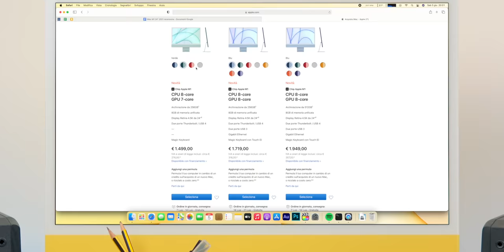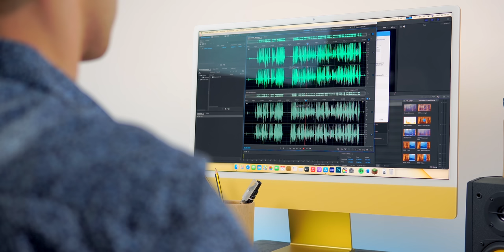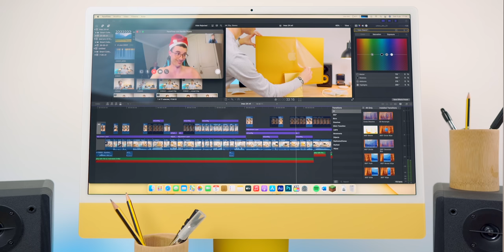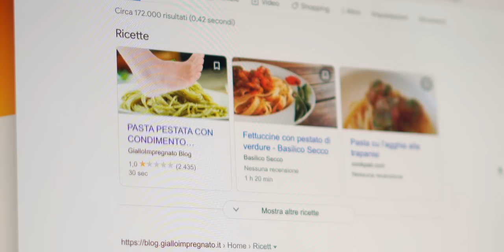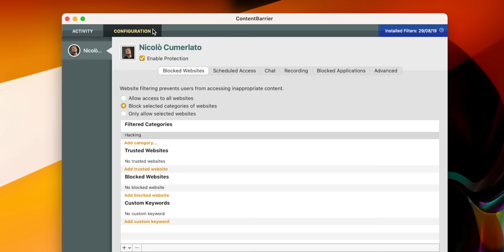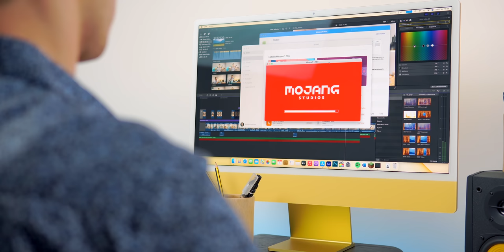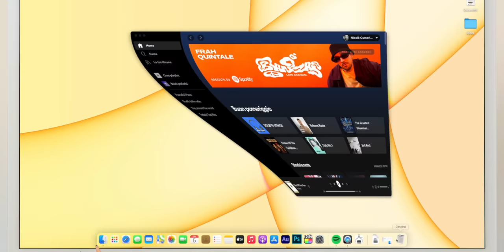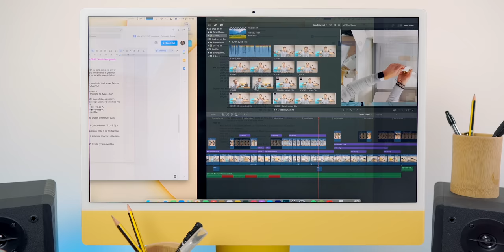Ho provato iMAC M1 24”, 5 FIGATE e 5 PROBLEMI ⚠️ dopo una settimana d’uso!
🟧 ESPANDI per tutti i link! 🟧

Mac e Desk Setup
🖥 iMac 24" M1
🖥 iMac 5K 2020
🖱 Mouse MX Master 3 (Mac)
🔊 Casse monitor
⌨️ Tappetino mouse + tastiera
🔋 Basetta wireless Belkin
🖥 Supporto monitor
💡 Lampada da tavolo
💾 Chiavetta USB C - USB A

Dopo 1 settimana d'uso ecco la mia classifica delle 5 figate e 5 problemi scovati usando iMac 24" M1 Apple Silicon, in parte confrontandolo con iMac 27" 5K Intel e il mio MacBook Pro M1!
Sebbene sappia soddisfare molto (ma non è esente da difetti) non è un computer al 100% in linea con le mie esigenze da video editor, attenderò i nuovi iMac (30"?) in arrivo e il chip M1X (o M2..) 😏

🎥 Con cosa registro

0:00 Unboxing
0:40 Figata 1
2:36 Figata 2
3:26 Figata 3
3:59 Figata 4
5:10 Sponsor
7:50 Figata 5
9:06 Problema 1
9:26 Problema 2
10:13 Problema 3
11:00 Problema 4
12:07 Problema 5
13:10 Cosa ne penso di iMac M1